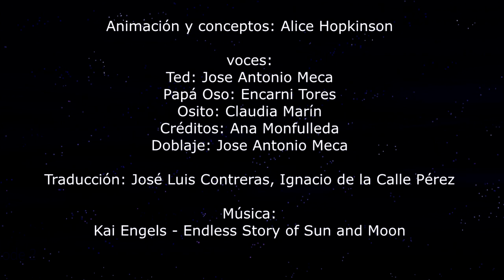Episodio 1: Explorando los Cielos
Mamá Osa y Osito se encuentran con el Telescopio Ted. Ted les cuenta cómo él y sus amigos buscan rayos gamma para explorar el cielo nocturno.